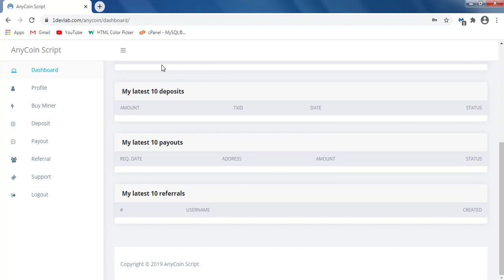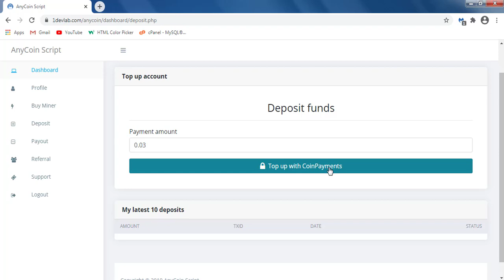How to Buy Mining Script Cheapest Price | AnyCoin Cloud Crypto Mining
File Receiving Time : Instant

All Add-Ons
Scraper Software
Etc...